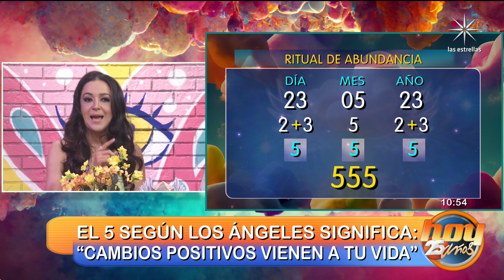Gaby Heredia nos comparte este ritual para decretar la abundancia | Programa Hoy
Gaby Heredia comparte por qué hoy, 23 de mayo del año 23, es un día especial